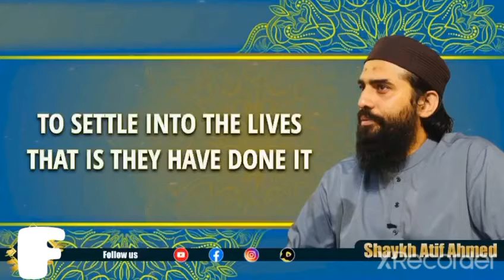Sheikh Atif Ahmed THE PHYOIS AROUND YOU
Sheikh Atif Ahmed